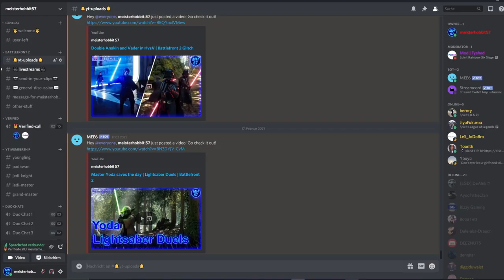Darth Vader hunts some surviving Jedi | Battlefront 2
Hello There,
I have some more amazing 1vs2 Lightsaber Duels with Lord Vader for you.